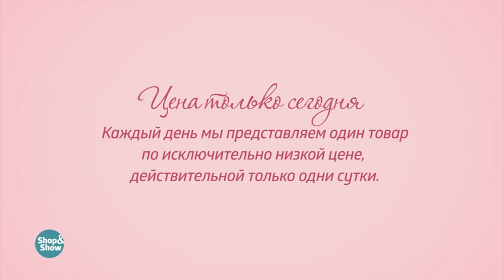Комплект «Бархатный изыск». Shop & Show (Мода)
[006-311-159] Комплект «Бархатный изыск» (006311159)